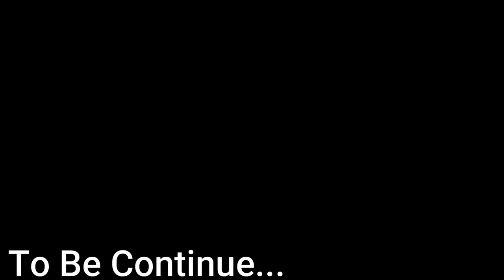What If Vegeta were Locked in Time Chamber Full Movie (In Hindi)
This Story Created By Jagdev Bharti (Its Me)

vegeta locked in time Chamber part 4 full hindi
What If Vegeta were Locked in Time Chamber and Betrayed Part 6 (In Hindi)
what if  vegeta locked in time chamber full movie